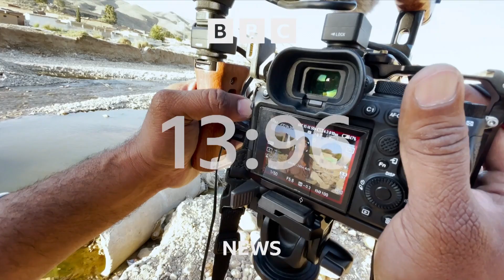BBC - Verified Live (17BST - Headlines & Intro - 12/8/24) [1080p50]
Newscaster: Annita McVeigh
Program: Verified Live
Channel: BBC News HD
Source: DVB-S2
Date & Time: 12/8/24 at 5PM BST
Credit to @uknewsthemes for access to BBC News HD - This was a great help for the channel!